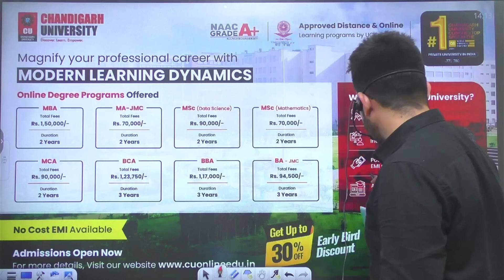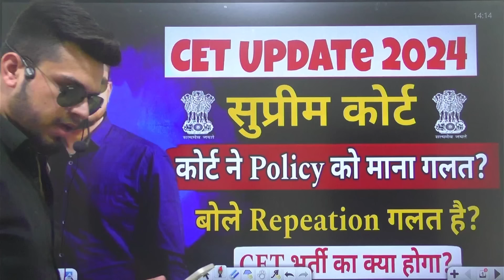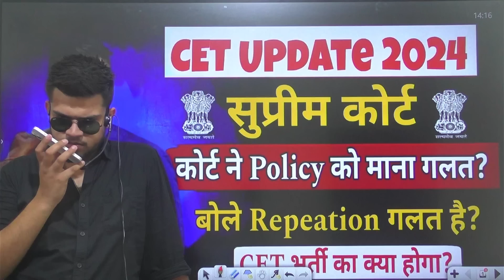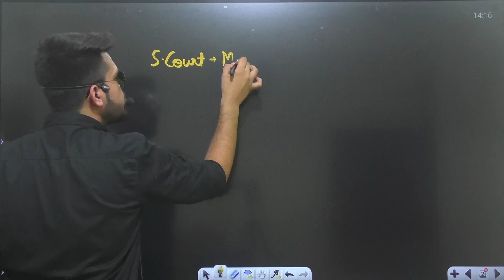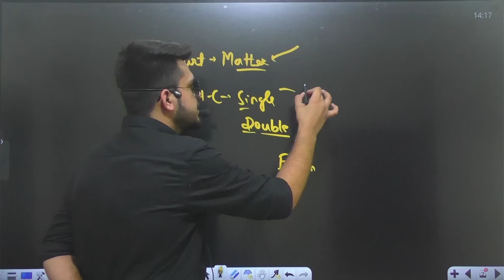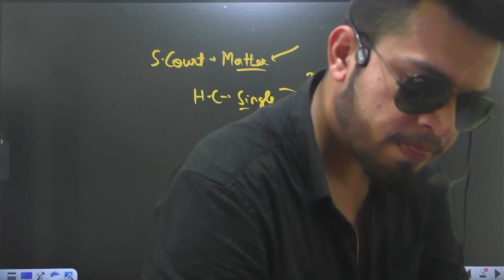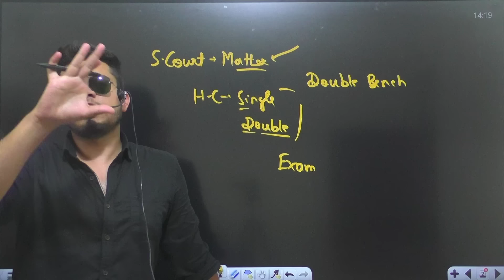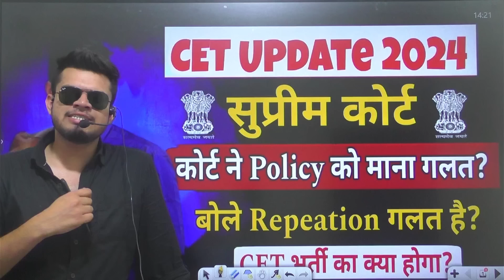hssc breaking! CET group-C bharti today Supreme Court case update | court ने policy को माना ग़लत ?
📌 Jobs target App link for HR Police Practice Set👇  use code- HP15